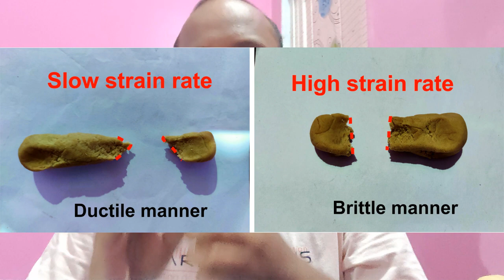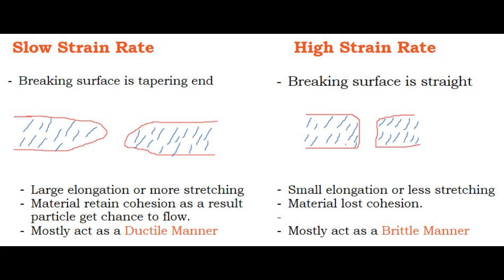Small concept of Strain Rate in Rock deformation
This is an attempt to make you understand the concept of strain rate in Rock deformation.